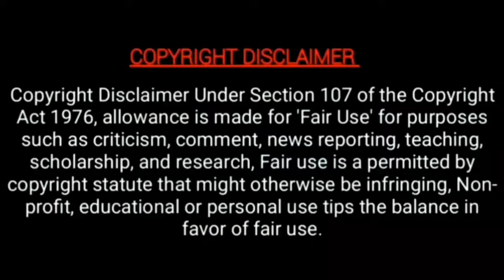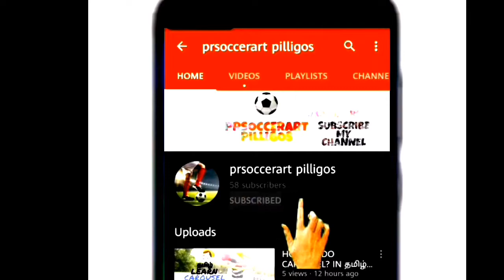HAVE YOU SEEN THIS AROUND THE WORLD SKILL IN TAMIL/PRSOCCERART PILLIGOS binod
In this video I tell about around the world freestyle skill &my other video links👇👇

prsoccerart pilligos
special video
around the world